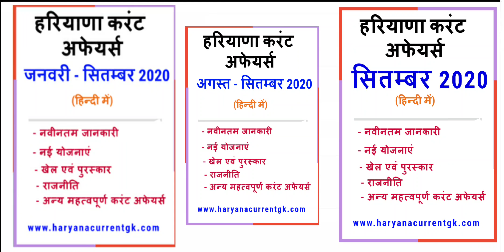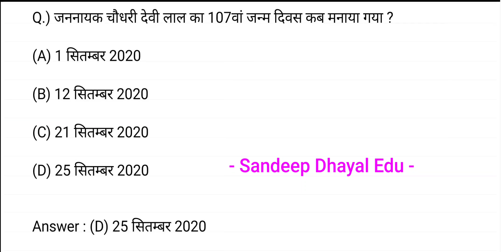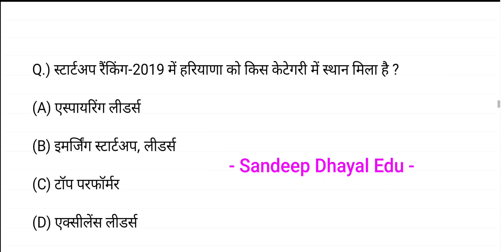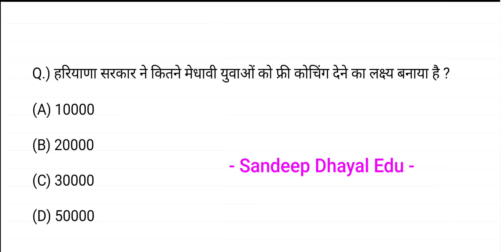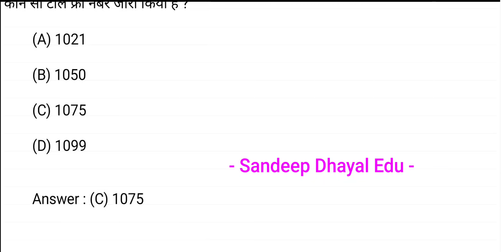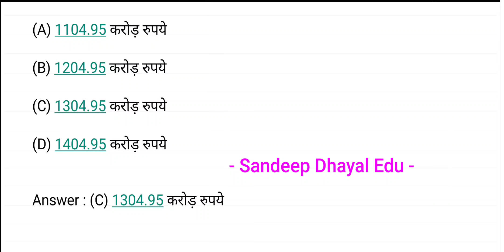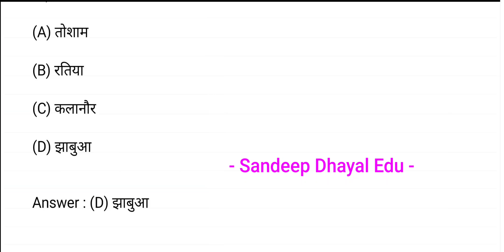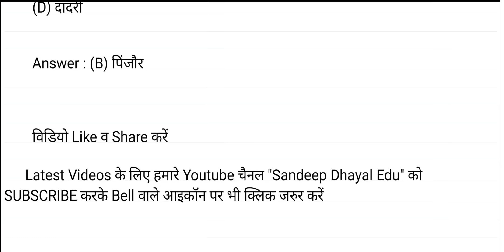Haryana Current Affairs September 2020 for HSSC Gram Sachiv and HTET exam - हरियाणा करंट अफेयर्स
इसी pdf से जनवरी और फरवरी महीने से Haryana Police Male Constable 7/8/2021 में Morning and Evening दोनों shift में हरियाणा करंट अफेयर्स के सभी 20 प्रश्न हमारी pdf से पूछे गए

आप हमारी pdf files केवल नीचे दिए गए लिंक से buy कर सकते है |
नोट: हमारी कोई Book market में नही है

Haryana Current Affairs January 2022 to November 2024 (Last 35 Months)

Haryana Current Affairs January 2023 to November 2024 (Last 23 Months)

Haryana Current Affairs December 2023 to November 2024 (Last 1 Year)

Haryana Current Affairs January to November 2024 (Last 11 Months)

Haryana Current Affairs June to November 2024 (Last 6 Months)

Haryana Current Affairs September to November 2024 (Last 3 Months)

HSSC CET Group 10 Exam 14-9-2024 में भी Haryana और India Current Affairs यहां से आये - Proof देखें

Haryana Police Constable Exam 25 August 2024 में Haryana और India Current Affairs यहां से आये

HSSC CET Group 57 में 18 August 2024 Paper में भी Haryana Current Affairs यहां से आये

India and World Current Affairs January 2022 to November 2024 (Last 35 Months)

India and World Current Affairs January 2023 to November 2024 (Last 23 Months)

India and World Current Affairs December 2023 to November 2024 (Last 1 Year)

India and World Current Affairs January to November 2024 (Last 11 Months)

India and World Current Affairs June to November 2024 (Last 6 Months)

India and World Current Affairs September to November 2024 (Last 3 Months)

India and World Current Affairs November 2024

haryana current affairs, haryana gk, haryana current affairs 2020, haryana current gk, haryana current affairs pdf, haryana current affair, haryana gk 2020, current affairs of haryana,
haryana current affairs 2020 in hindi, hssc current affairs